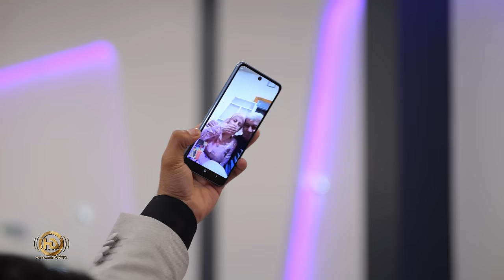عرس ضيعة كفردالة // خالد & روجدا // الفنان موسى سلا Moussa Sla